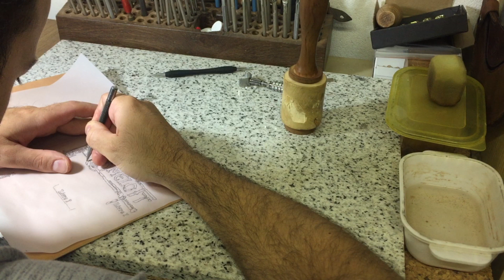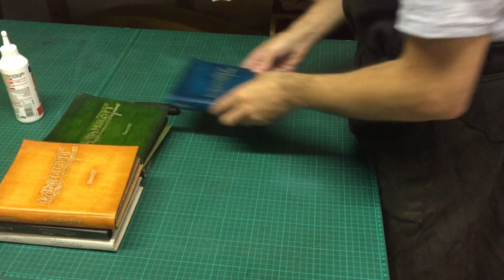Les Vrais livres de Kaamelott en cuir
Je refais la couverture de mes Livres Kaamelott, avec un vrai cuir, et je vous montre ça dans les détails.

Cuir au tannage végétal
Teinture base aqueuse

00:00 Intro
00:24 Découpe
03:58 Modelage
06:41 Teinture
09:48 Collage
12:41 Outro